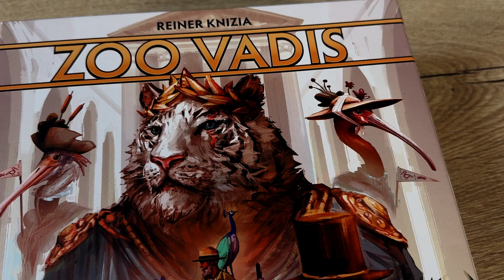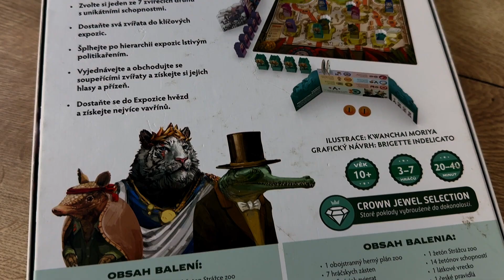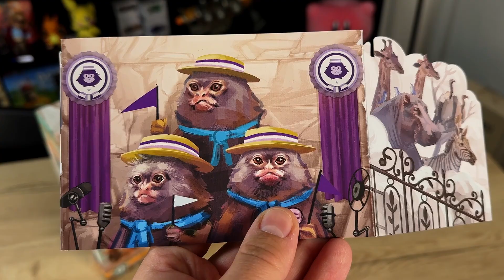Hrajeme ZOO Vadis s Martinem z Old Dawg a Davidem z podcastu PPH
Do brněnského studia zavítala vzácná návštěva. Dorazil Martin Herman z vydavatelství Old Dawg a David Ulbrich z podcastu Problém prvního hráče 🤩 Zahráli jsme si ZOO Vadis, hru plnou zvířátek, která se chtějí v Zoo dostat na výsluní. K tomu je ale potřeba ale nejedno přemlouvání a spousta intrik 🐯

Deskovou hru ZOO Vadis vydává v češtině Old Dawg. Děkujeme za poskytnutí hry na video 😊

🎬 Timeline:
00:00 Úvod
00:35 Představení hry
08:02 Začátek hry
26:24 Bodování a hodnocení

👍 Pokud se vám video líbilo a chtěli byste nám vyjádřit podporu, nezapomeňte na tlačítko like
💬 Podělte se s námi o váš názor, budeme rádi za jakoukoliv zpětnou vazbu